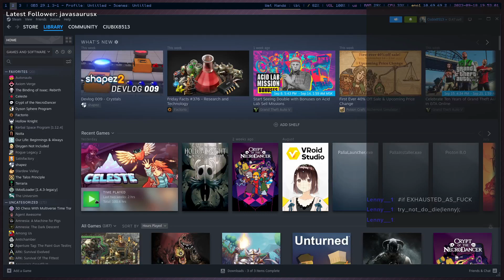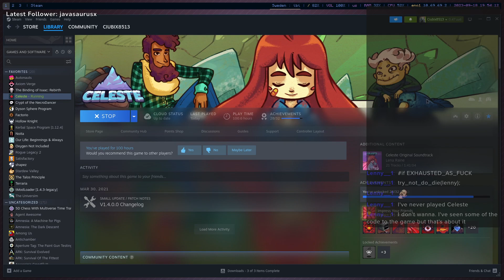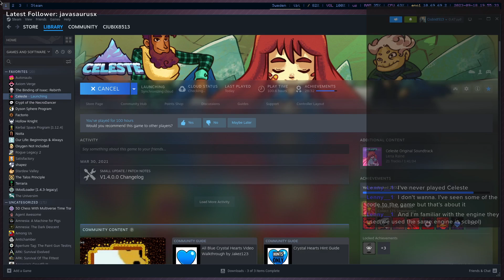Variety Monday | Playing Celeste | I'm just like her fr (pt 1) (VOD)